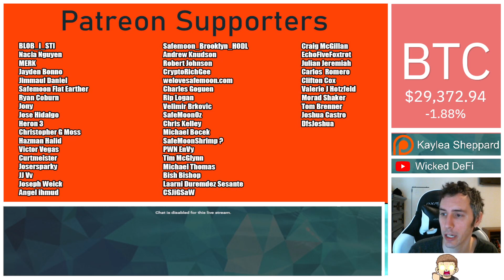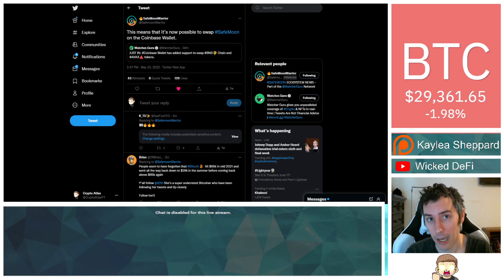Swap SafeMoon With AVAX - New Swap Feature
The ability to swap SafeMoon with the AVAX network is now even more accessible thanks to an update in the Coinbase wallet.